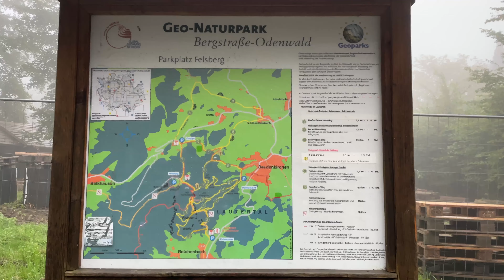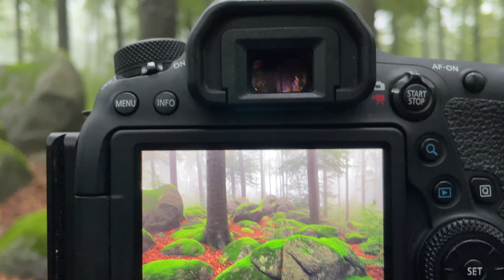Fotografieren im Felsenmeer bei perfekten Bedingungen | Landschaftsfotografie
Das Felsenmeer im Odenwald bei so perfekten Bedingungen zu fotografieren war schon lange mein Ziel, hier hat es endlich geklappt! Viel Spaß beim Anschauen :)